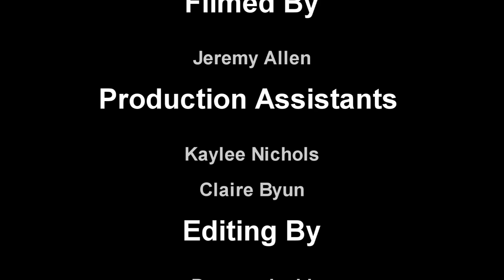Sports Shorts! Episode One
Our first episode of sport shorts. David and Jeff discuss Winthrop mens soccer